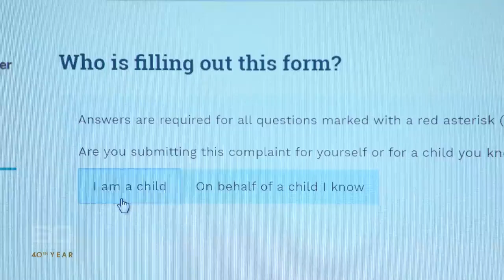Striking a nerve - The father who attacked his daughter's alleged bully | 60 Minutes Australia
Last month, Mark Bladen decided to confront the teenager he thought was bullying his daughter. But what started as heated words became an ugly and violent scuffle. The outrage that followed was not what many expected.

Producers: Bryce Corbett, Gareth Harvey